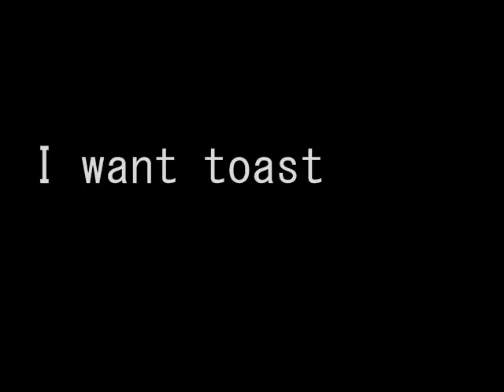I want toast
Test Pivot of Shoop Da Whoop
Got the basic idea from Dom Fera

Firing my lazer Pyromaniac44 toast Amateur pivot